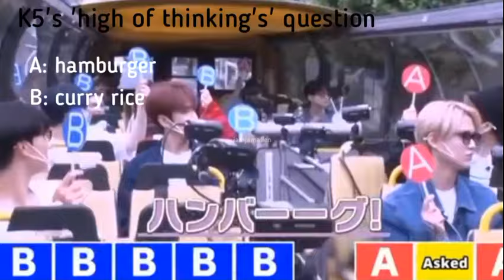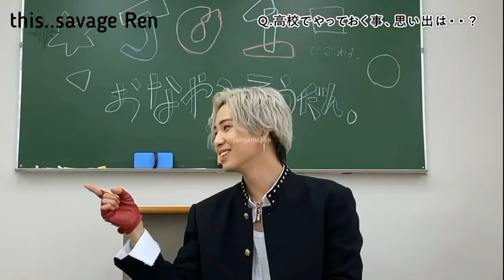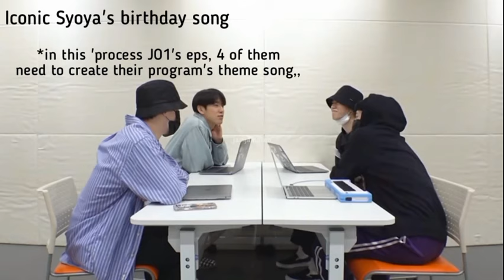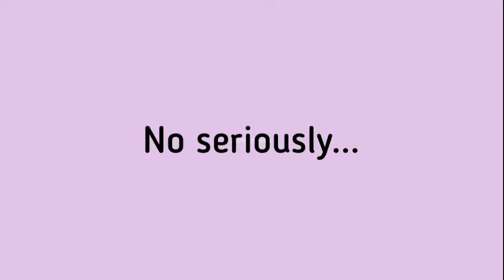JO1 moments I thought should gone ✨viral✨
your gurl is back 🤸🏻‍♀️